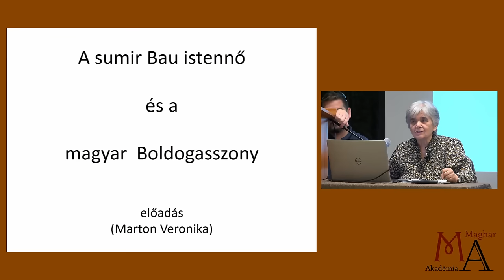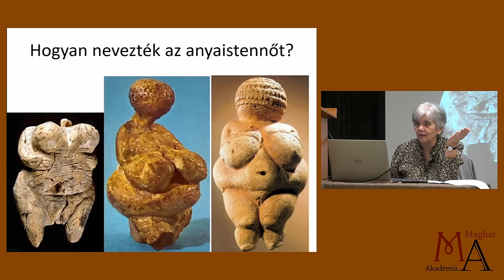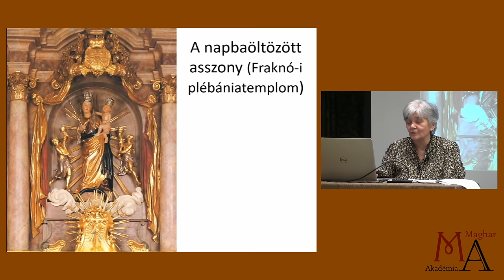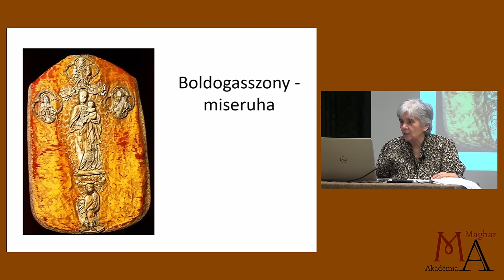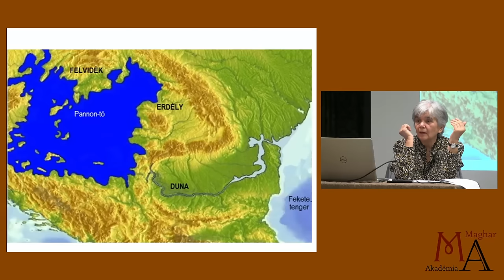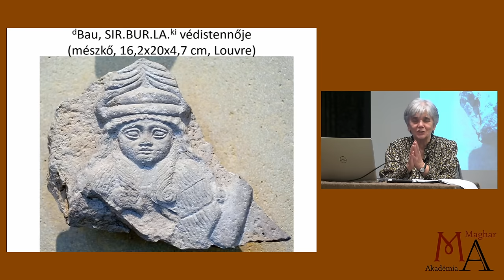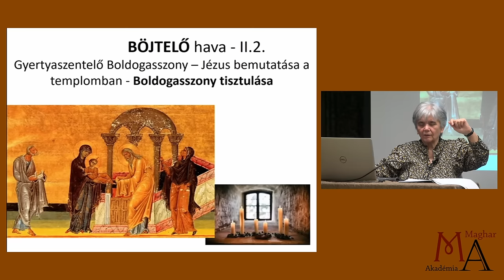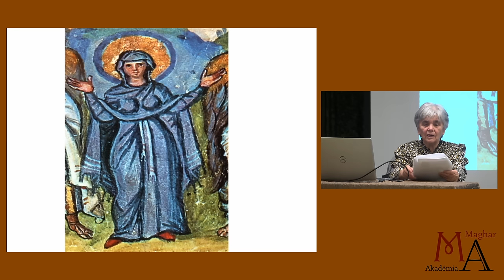Marton Veronika: A sumir Bau istennő és a magyar Boldogasszony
A vetített képes előadás a naptár régi magyar névünnepei alapján hasonlítja össze Bau istennő, Lagas város védistennőjét a magyarság Boldogasszonyával. A középkori naptári ünnepek a fogamzástól a magzat világrajöveteléig követik a sumir és a magyar "istennő" asszonyi sorsát. Bau istennő 7 leányának a feladatköre pontosan megegyezik a Boldogasszony élet- és magzatvédő szerepével. A két nőalak, ill. a feladatkörük között olyan nagy a hasonlatosság, hogy nem véletlenek egybeeséséből, hanem egyenesági leszármazásból fakad.

Előadó: Marton Veronika, sumerológus